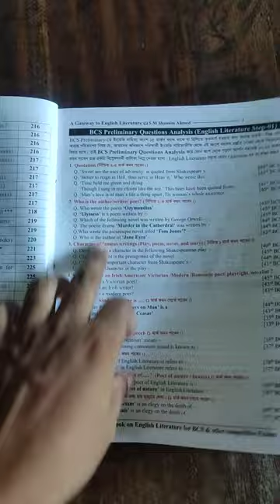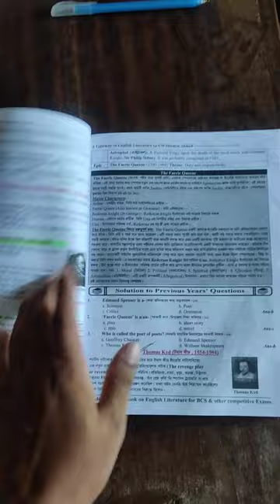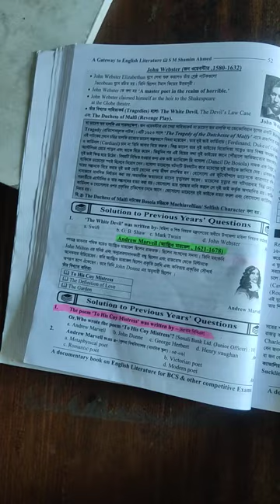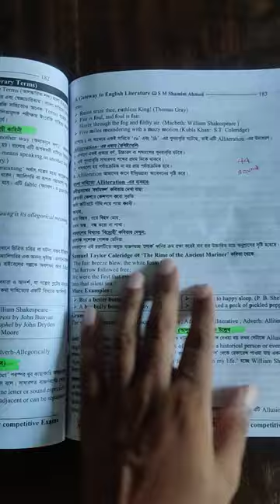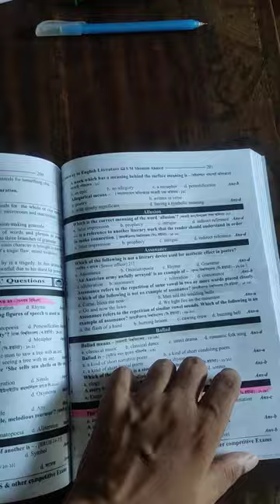A Gateway to English Literature 2023 book review